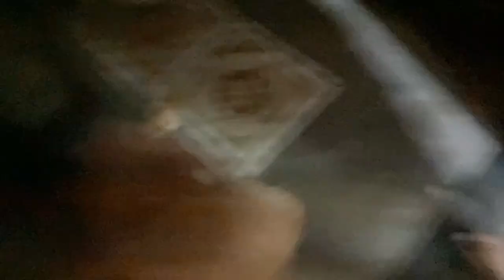boring breakfast হলো yummy and cheesy সাথে রইলো মাছের রানী ।। bengalivlog daily vlog with mili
published on 26 th July 2022

boring breakfast হলো yammy and cheesy সাথে রইলো মাছের রানী ।। bengalivlog daily vlog with mili